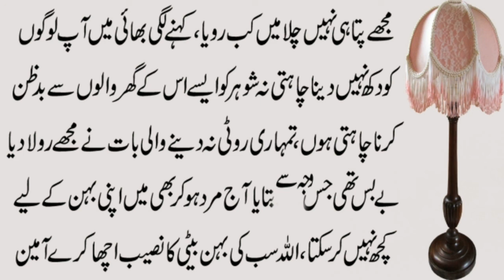Urdu Moral Story | Emotional Moral Story | Moral Story in Hindi | Tayyab Hanif | Popularity4U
This is very informative and knowledgeable moral story series of Popularity4U. Through this series of moral stories we tried to provide you life changing lessons in a very interesting way. This information in moral stories and quotes can make you a better citizen of society. Keep watching our videos for good lessons to make your life better and happy.